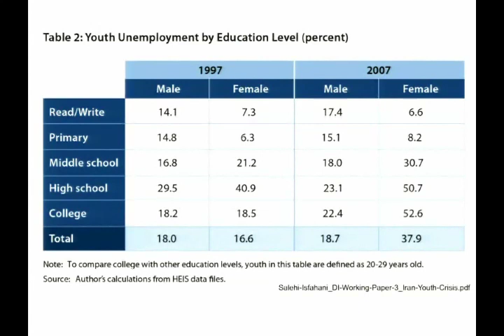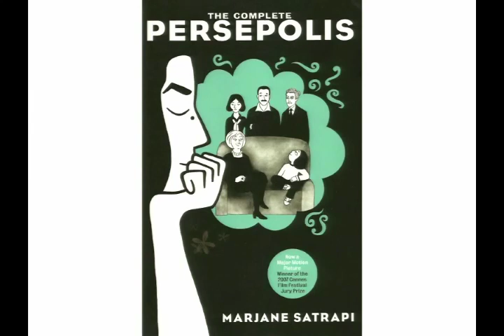Revolution in Iran: Torture, Cell Phones and Zahra's Paradise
Speaker: Sandra Singer